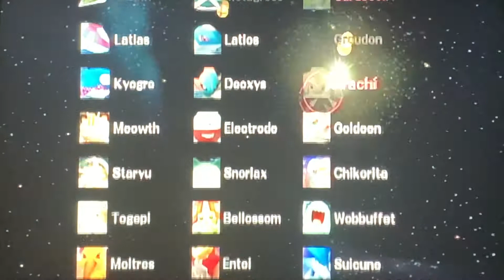Baseball Boy Plays Super Smash Bros Brawl All Star Mode Easy Ganondorf